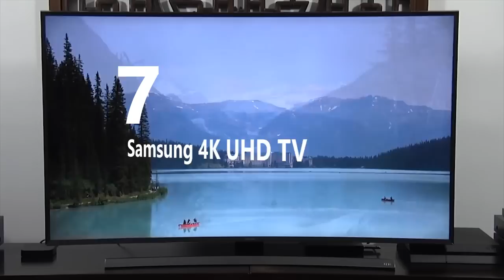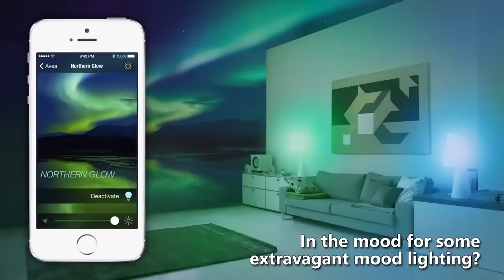10 High Tech Gadgets For Your Bedroom